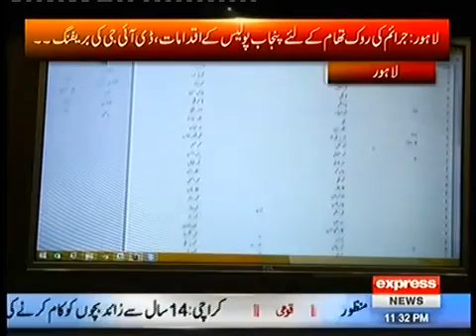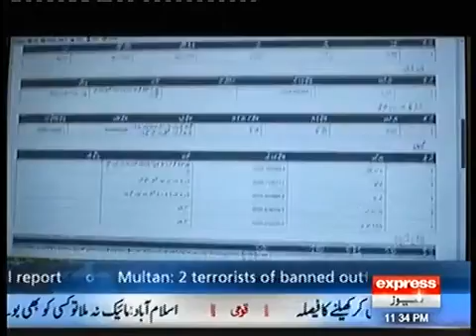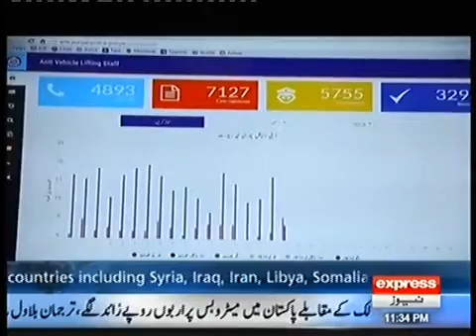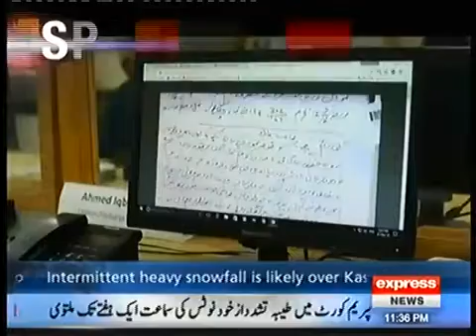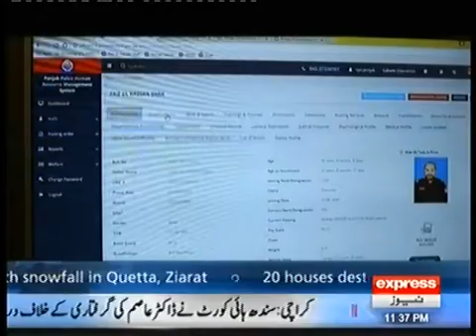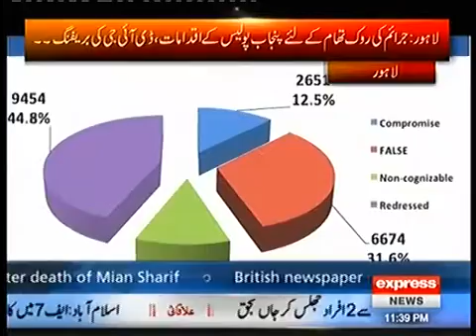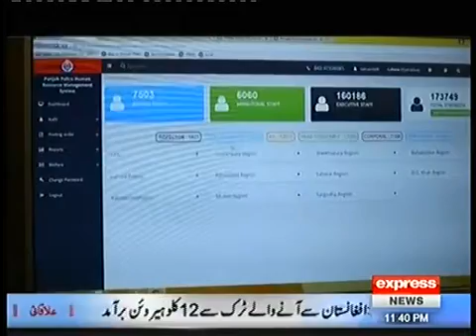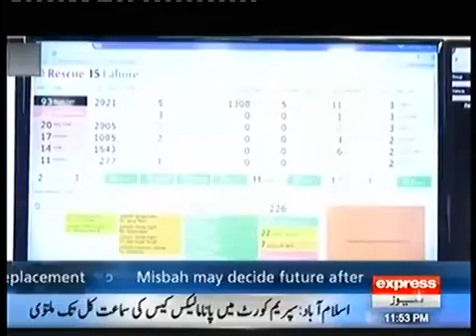Shabier to dekhay ga CPO Episode Complete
Famous anchor of Express News's popular program "Shabier to dekhay gaa " Shabier recently visit Central Police Office Lahore. He got surprised after witnessing the initiatives taken by IGP Mushtaq Ahmad Sukhera , Here is the link of prgm